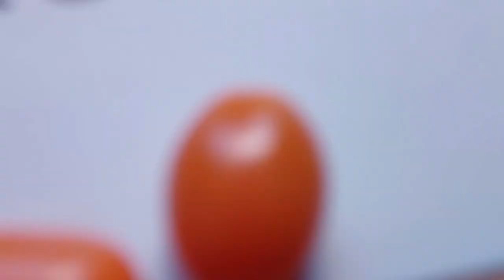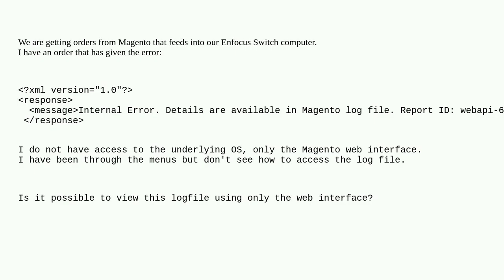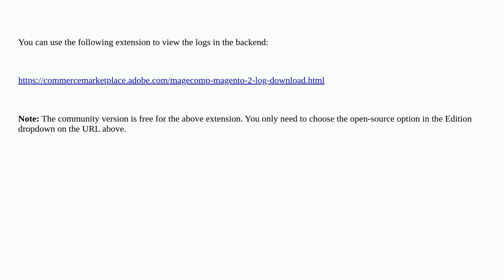Magento: How do I access the magento log file using ONLY the web interface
How do I access the magento log file using ONLY the web interface

A special thanks goes out to the community

  web log